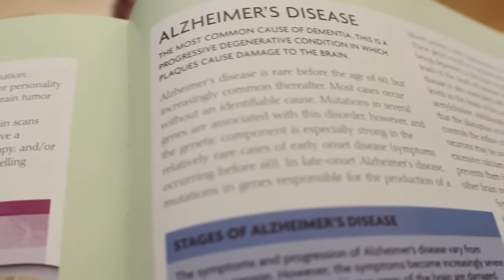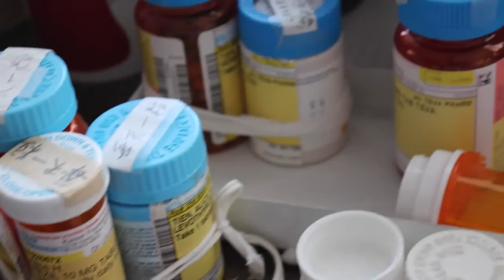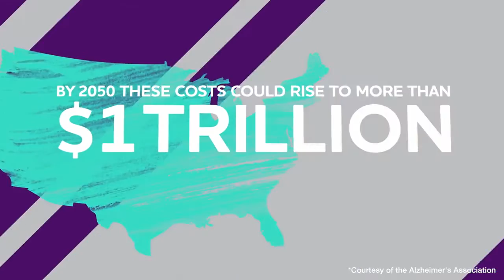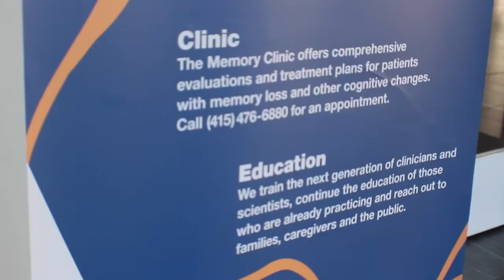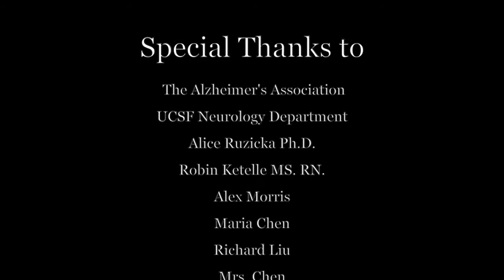The One Thing That Got to Them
Help Us Help Our Grandmothers!
***WIN a $200 gift card to Alexander's Steakhouse***

will be entered into a raffle to win a $200 gift card!!

SPECIAL SHSTV SEGMENT
Alzheimer's Documentary by Daphne Liu (Class of 2018) and William Chen (Class of 2017).
There are more than 5 million Americans living with Alzheimer's and every 66 seconds someone in the United States develops the disease. It is the 6th leading cause of death in the United States, yet there is still no cure for this devastating disease.
Both our grandmothers Alice and Shirley were diagnosed and we saw the profound impact on them and our families. They started forgetting their own children and how to perform the most basic tasks like cooking, brushing their teeth, and reading. As a tribute to them and all those patients and families suffering from Alzheimer's, we made this documentary.

All proceeds will go towards Alzhiemer's research conducted by the UCSF Memory and Aging Center and the Alzheimer's Association. Any donation is appreciated whether it be $1 or $1,000, every little bit helps. Thank you for your time!

LINKS:
WALK TO END ALZHEIMER'S: